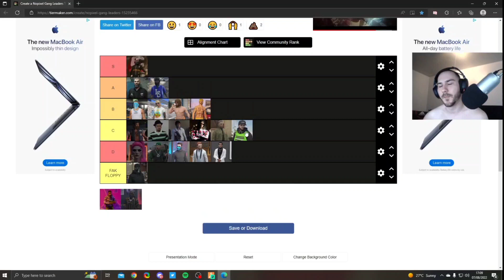Sergio Rates Tommy T In His Gang Leaders Tier List | Nopixel 3.0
Timestamp - 02:27:30